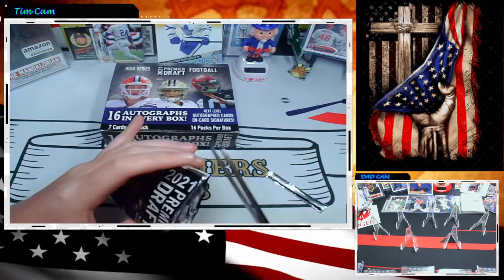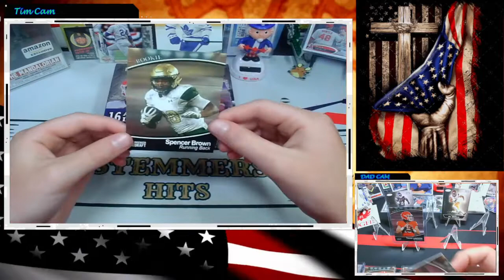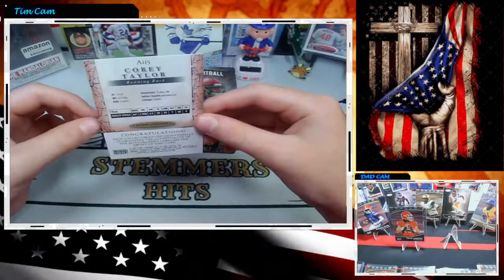2021 Sage Trevor Lawrence Hunt Episode 8